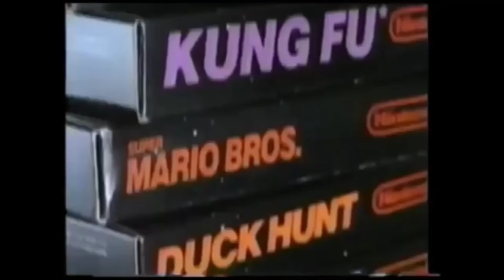Crash TEST console de Vide Grenier NINTENDO NES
Mes Consoles ➜ Nintendo Game Boy ➜  Nintendo Game Boy coque Pokémon ➜ Nintendo Game Boy Advance SP Pink ➜ Nintendo Game Boy Advance SP Pokémon Sapphire Limited Edition ➜ Nintendo Game Boy Color Pokémon Edition ➜ Nintendo Game Boy Color Turquoise ➜ Nintendo Game Boy Advence Purple ➜ Nintendo DS Tank blue ➜ Nintendo DSi XL chocolate ➜ Nintendo DSi Blue ➜ Nintendo 2DS ➜ Nintendo 3DS ➜ Nintendo NES ➜ Super Nintendo ➜ Nintendo GameCube violette ➜ Nintendo GameCube noire ➜ SEGA Mega Drive ➜ SEGA Dreamcast ➜ SEGA Game gear ➜ Nintendo Wii U ➜ Nintendo Switch néon ➜ Nintendo Wii blanche retro Gamecube ➜  Nintendo Wii noire ➜ XBOX ➜ XBOX 360 ➜ PSP grey 2004 ➜ PSP Street ➜ Playstation SCPH 1002 ➜ Playstation VITA ➜ PS2 Fat ➜ PS3 FAT 230GO➜ PS3 Ultra slim black 12GO ➜ PS3 Ultra slim Red 500GO ➜ PS4 Edition Limitée MGS V 500GO.

PC Gamer. ╔ ╗
╔►CPU: INTEL Core i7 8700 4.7Ghz
╠►GPU: MSI GeForce 1060 GTX 6Go Dual OC.
╠►MotherBoard: GIGABYTE Aorus Z370 ultra gaming.
╠►Memory: 16GO RAM DDR4 Ballistix Gaming Series.
╠►Computer case: ZALMAN Z11 PLUS ATX/Micro-ATX - USB 3.0
╠►Power Supply : CORSAIR VS650 V2 | 650W. Silver.
╠►Sound: Logitech Z313.
╠►Platform: Windows 10 - 64 bits.
╠►Controller: Microsoft Xbox 360.
╠►Headphone: Logitech G230.